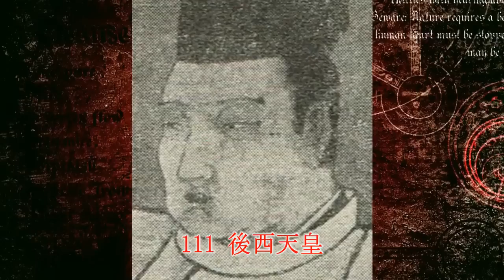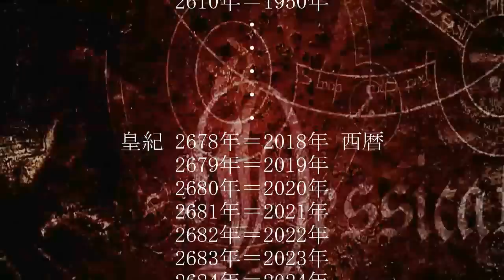日本歴代天皇二千六百年史・第111代後西天皇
‹第111代後西天皇›
1654年即位
（将軍）徳川家綱
1654年 隠元隆琦〔黄檗宗〕〔萬福寺〕
1657年「大日本史」編纂開始〔徳川光圀＝水戸黄門〕
明暦の大火〔振袖火事〕